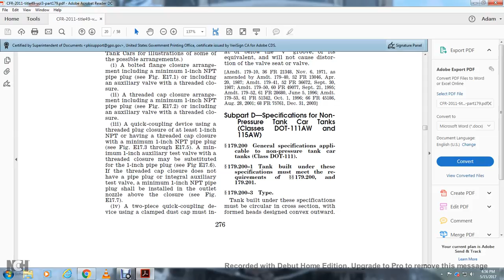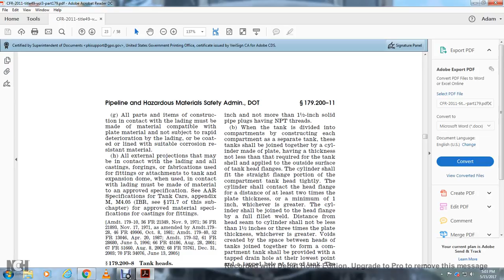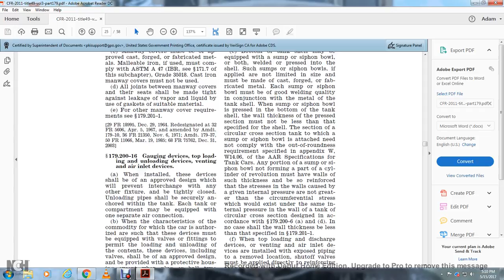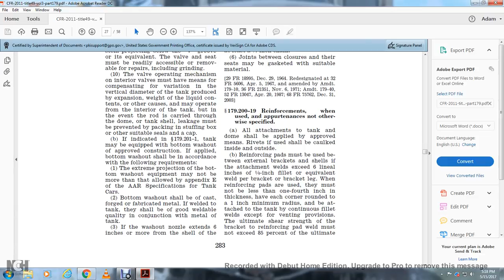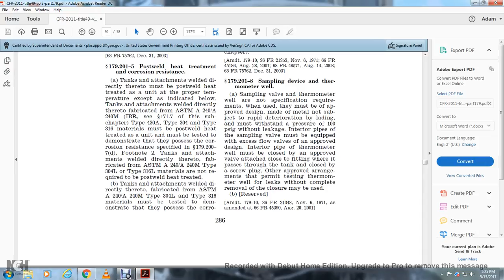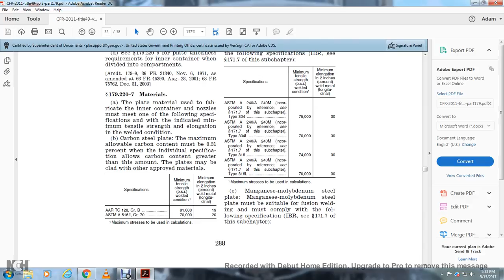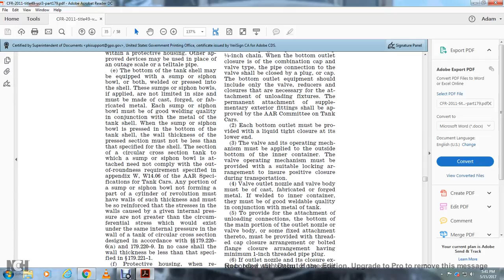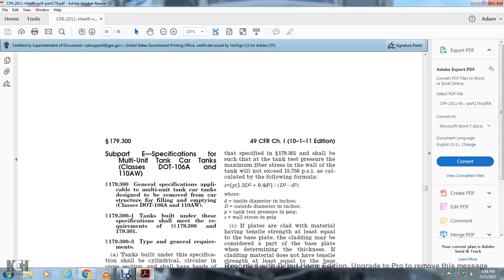CFR49 PART179 SPECS FOR TANK CARS PARTD